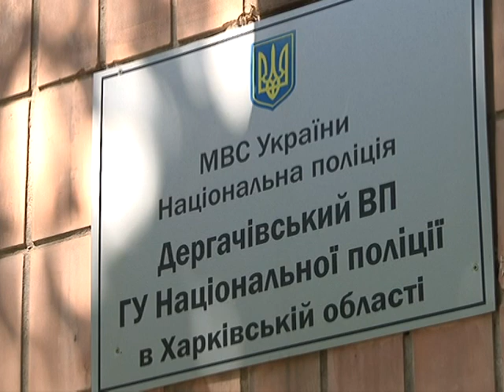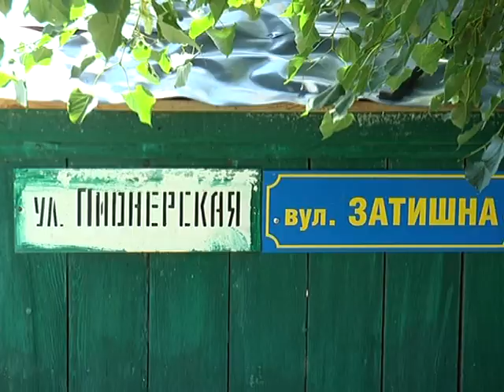Нападение питбулей на жителя Дергачей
ЧП произошло в Дергачах еще в прошлый четверг, 7 июня. 28-летнего пострадавшего госпитализировали в Харьковскую областную клиническую больницу. В течение 10 дней собаки будут находиться в изолированном помещении под наблюдением Госпродпотребслужбы. Там специалисты должны выяснить, не больны ли собаки бешенство